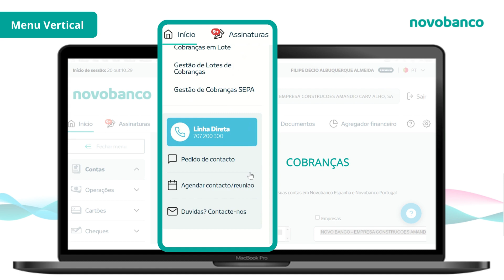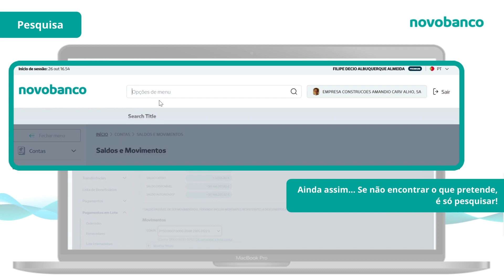novobanco Online Empresas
A nossa imagem mudou e renovámos o novobanco Online a pensar no seu negócio.